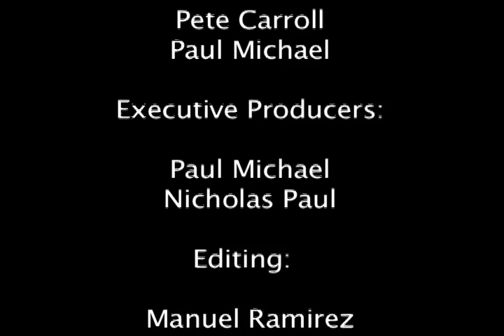Bradford Enterprises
"Focus on the Workplace" gives you an inside look at faltering business giant Bradford Enterprises.